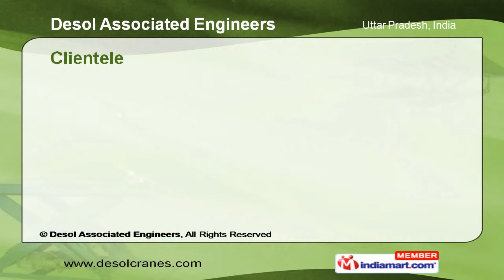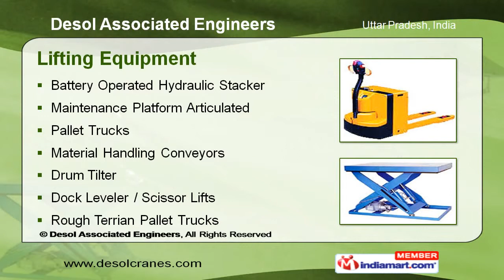Industrial Cranes by Desol Associated Engineers, Ghaziabad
Welcome to Desol Associated Engineers, Manufacturer and Exporter of Material Handling Equipment. Established in the year 2001, our products adhere to highest quality standards. Our team of after sales support work round the clock. Our main motto is maximum customer satisfaction We have a proven track record of timely deliveries & competitive pricing. Our company has state-of-the-art manufacturing facility, extensive R&D unit & customization option.Flex Industries Limited, Denso India Limited, M M Machine Crafts Pvt. Ltd., Kiran Udyog Pvt. Limited, Hema Engineering Pvt. Ltd., Honda Seil Cars Limited, Whirlpool India ltd,Herig Crankshafts Ltd are some of our reputed clients.We are engaged in manufacturing of Industrial Cranes, Material Handling Hoist & Lift,Lifting Equipment & Erection Equipment Industrial cranes that we produce are of heavy duty, durable & maintenance free. We also have crane servicing & repairing facility. Our material handling hoist equipment is strong, sturdy & safe to use. Material handling lift is easy to operate & require low maintenance.The wide variety of lifting equipment includes Battery Operated Hydraulic Stacker, Pallet Trucks, Material Handling Conveyors, Maintenance Platform Articulated, Drum Tilter, Dock Leveler etc. Our erection equipment is known for their quality, strength, durability & reliability.